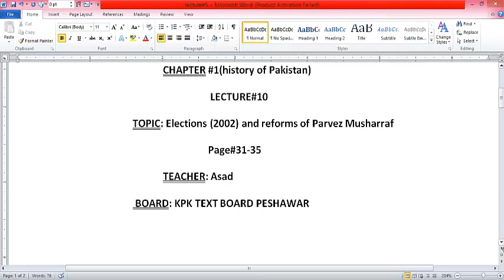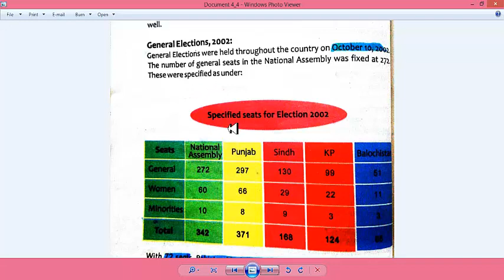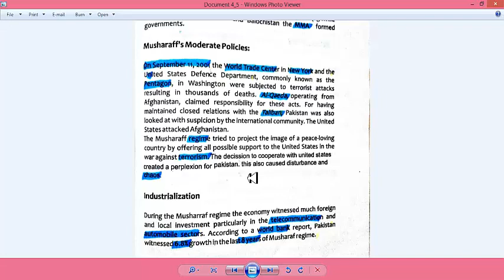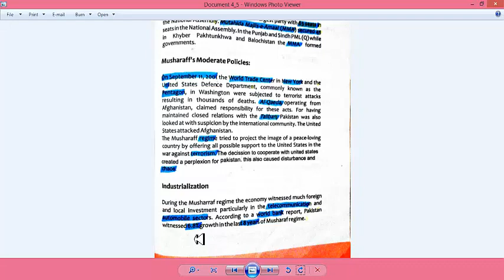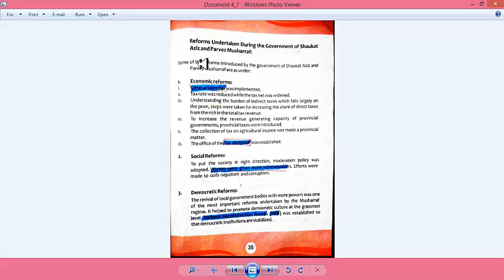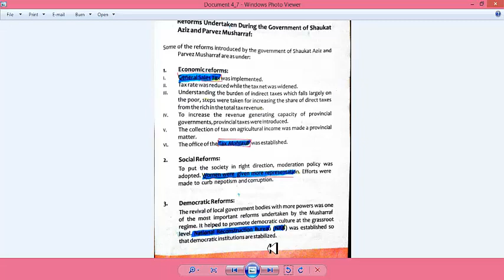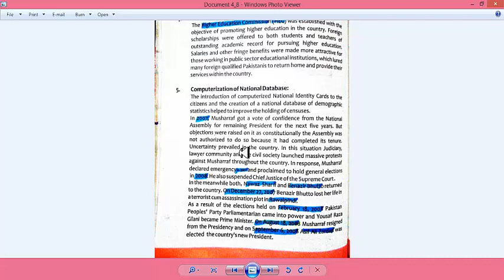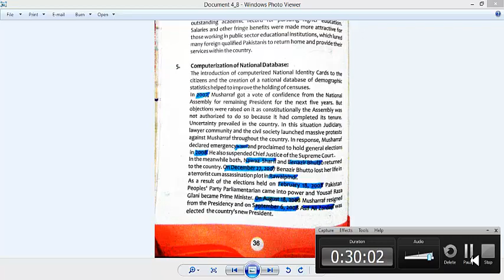Pak studies. Chp. 1Reforms of Musharraf. Lecture: 10